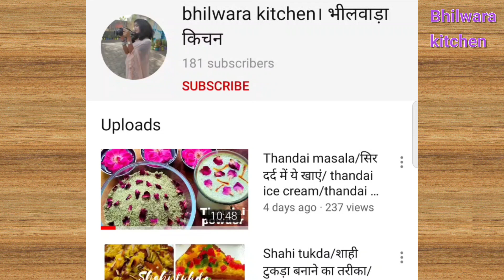बिना तेल के सूजी का टेस्टी नाश्ता 5 मिनट में बनाएं/साउथ इंडियन अप्पम/मूंगफली की चटनी/गन पाउडर/appam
Doston,
Aaj ham swadisht appam banaenge. bahut hi healthy aur easy digestive hote Hain in ham Bina Tel ke hi banaenge yah aur churi hi banta hai ismein hamen ek Boond Tel ki avashyakta bhi nahin Hoti hai to I ham banate hain suji ke appe ki chatni aur gunpowder.

Thanks dear for watching my video 😊🙏
सामग्री गन पाउडर
मूंगफली- दाना दो चम्मच
चना दाल- दो चम्मच
उड़द मोगर- एक चम्मच
मेथी दाना- आधा चम्मच
काली मिर्च- आधा चम्मच
इमली- एक चम्मच
भुना चना- एक चम्मच
सूखा धनिया- दो चम्मच
गिरी नारियल- दो चम्मच
सुखी लाल मिर्च -5-7
नमक- आधा चम्मच या स्वादानुसार

मूंगफली की चटनी की सामग्री्
मूंगफली दाना- 4 बड़े चम्मच
चना दाल- 2 बड़े चम्मचच
हरी मिर्च- एक
भुना चना- 2 बड़े चम्मच
इमली- एक चम्मचच
नमक- स्वाद अनुसार
लहसुन- 5 कली
अदरक- एक चम्मच
तेल -छोकने के लिए
राई- थोड़ी सी
करी पत्ता -थोड़ा सा

अप्पम के लिए सामग्री
सूजी- दो कटोरी तीन सौ ग्राम
दही-एक कटोरी
पानी-एक कटोरी
शक्कर-एक चम्मच
नमक-एक चम्मच या स्वादानुसार

हमारा वीडियो देखने के लिए बहुत-बहुत धन्यवाद

You can also enjoy our previous videos